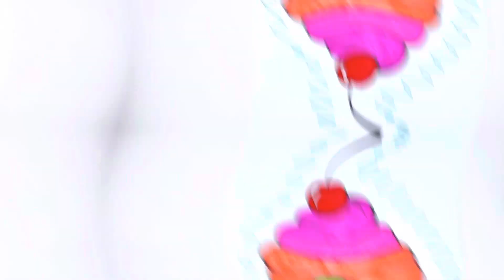Coloring a beauitful cupcake 😳￼